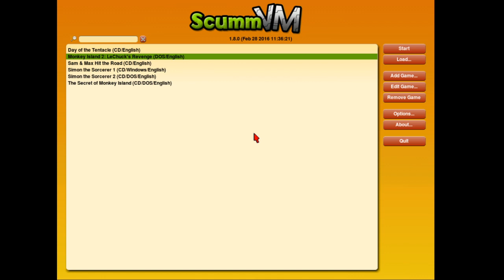Monkey Island 2: LeChuck's Revenge - Part 2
Hot off the tail of completing The Secret of Monkey Island, we dive straight into Monkey Island 2. Actually the first Monkey Island I played at a friends house, Monkey Island 2 came out in 1991, one year after the first and, I think, is the better of the two original games.

Monkey Island 2: LeChuck's Revenge
Recorded - 12/12/2019